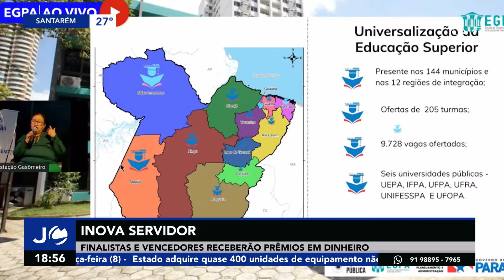Jornal Cultura - Semana Inova Servidor